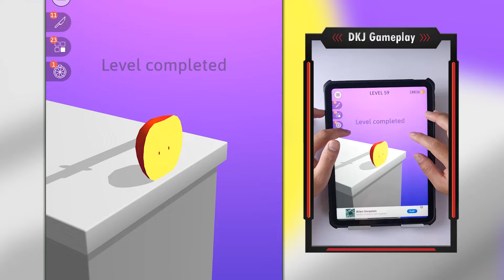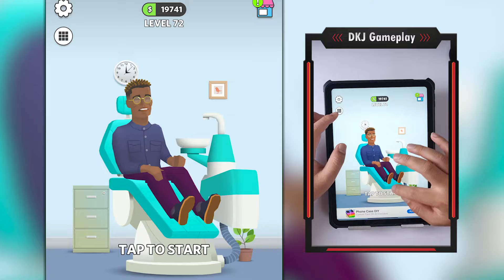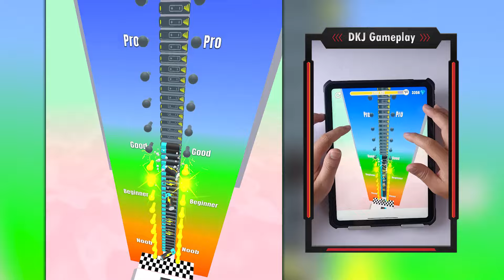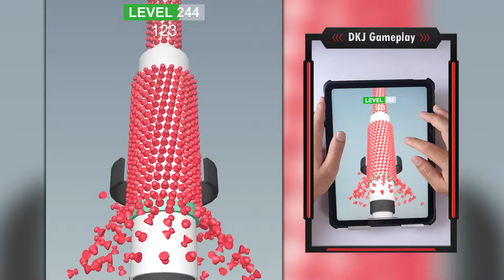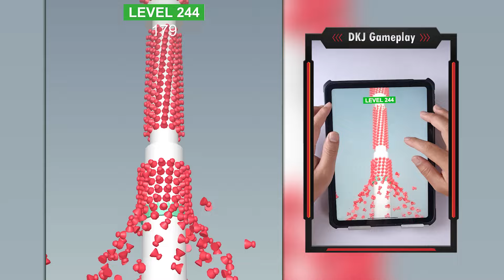New Satisfying Mobile Game Ladder Masters Speed Run Big Update Top Tiktok Gameplay iOS,Android